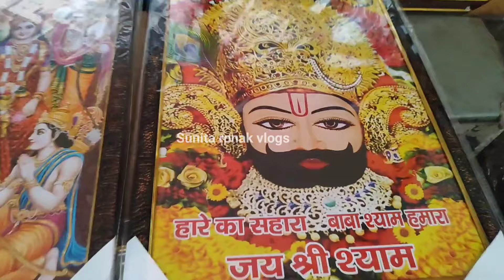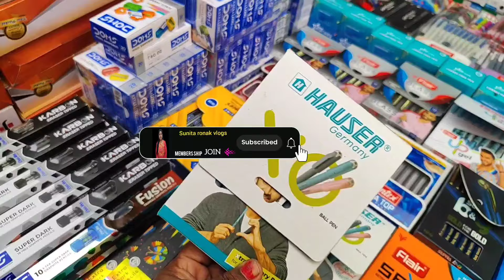sadar bazar crockery market latest video || sadar bazar main sunday crockery market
हेलो दोस्तों कैसे हैं आप मैं सुनिता आपका अपना चैनल सुनीता रोनक व्लोग्स में बहुत बहुत स्वागत करती  हूं दोस्तों अगर आपको मेरी वीडियो पसंद आए तो प्लीज मेरे वीडियो को लाइक करना और चैनल को सब्सक्राइब करना न भूलना दोस्तों में ऐसे ही आपके लिए अच्छे-अच्छे वीडियो लेकर आती रहूँगी धन्यवाद।

   • सदर मार्केट लोकेशन मैप-जानिए कहां क्य...

🌀𝗡𝗢𝗧𝗘 ⬇️
All the image/ Picture shown in this video belong to the respected owner and not me I am
 not the owner of any picture showed in this video. All content used Copyright to sunita ronak vlogs.use or commercial display or vlogging of the content without proper Authorization is
 not allowed.

This Video is made for Education Purpose only to give Market related Information. Our Channel SUNITA RONAK VLOGS  & YOUTUBE is not be responsible for any Profit or Loss in any kind of Bussiness. Its all depend on Customer's Bussiness Plan & Hard Work before buying anything. Must reserch Market from your side before any kind of Business.